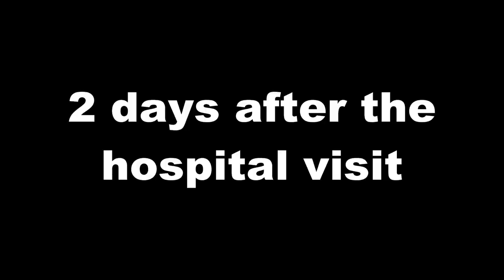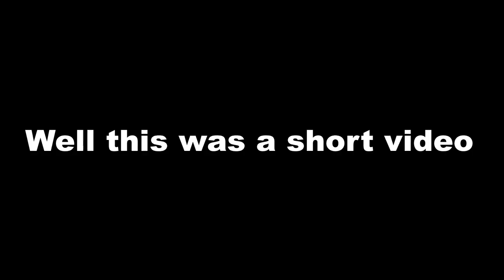"Get Bodied Nerd" | Rubber Bandits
A short but sweet Rubber Bandits video. I planned to make a video on this game back in 2021 when I was playing this game heavily, but I was in a burnout phase at the time and the video wouldn't have been remotely as good as this one.